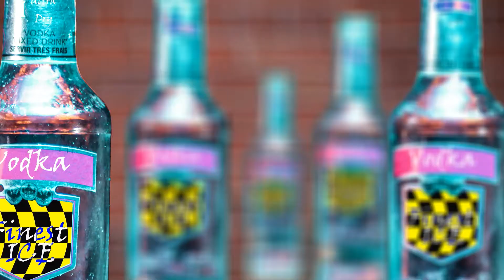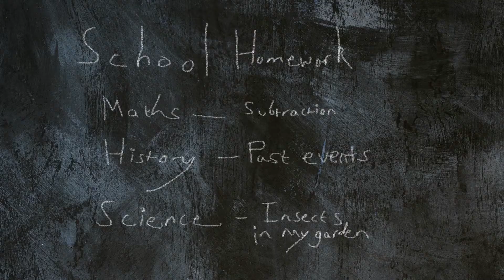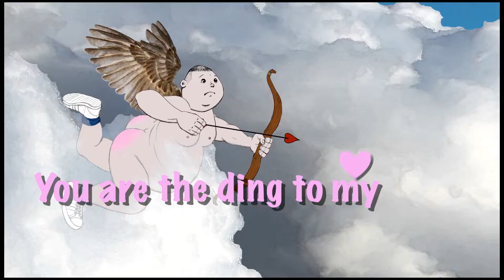SINGALONG-A-BRUVS - THE BRUVS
COMEDY CARTOON ANIMATION MEETS MEGA MUSIC VIDEO as The Bruvs burst into song on lyrical matters such as Lockdown, Love and Lobbing bricks at people to demand stuff... also known as Brick Or Treat (They don't do Trick or Treat). Combining the poetic delights of Lockdown Blues, Sweet Chanterelle and Brick or Treat, this really is a treat for your ears - and eyes. Tune in and tone out. Enjoy the newly found, self-taught guitar skills of lovable rogues Doug and Den as they wax lyrical about Lockdown. Listen to the love song of all love songs as Doug serenades his one-true love Chanterelle. Then get all Halloweeny as The Bruvs demonstrate their version of door-to-door demanding stuff. ALL NEW cartoons in production and on the way... Find more of The Bruvs on twitter, facebook and Insta @TheBruvsTV and on soundcloud. KEEP SAFE.